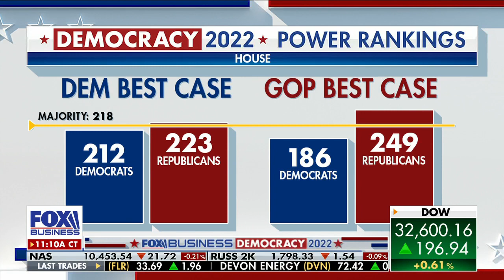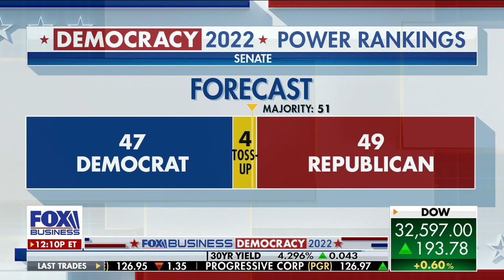Trump was 'right to dial' DeSantis comment back: Former Wisconsin governor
Former Wisconsin Gov. Scott Walker discusses the state's gubernatorial race, key races in the 2022 midterm elections and Trump's comment about Gov. Ron DeSantis.